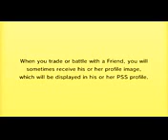Pokemon X and Y Live Wifi Battle Nintendo Wifi Fail Again Vero VS WartortoiseTortleNation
Pokémon X and Y are the first titles in the main series presented in fully 3D polygonal graphics, allowing for more interactivity with the overworld and more dynamic action during battles.[6] Players are also able to customize their Pokémon trainer's appearance, choosing gender, skin tone and hair color at the start of the game, and can later acquire outfits and accessories to change their character's look. Joining the previous generations of Pokémon are all new species, such as the new Starter Pokémon; Chespin, Fennekin, and Froakie, and the Pokémon that are, within the fictional Pokémon world, described as legendary, namely Xerneas, Yveltal and Zygarde.[7][8] Players will also be able to choose from one of the classic starter Pokémon from Pokémon Red and Blue later on in the game.[9] The new Fairy-type is introduced for both new and old Pokémon, the first new type added to the series since Pokémon Gold and Silver.[10] Game developers stated the addition was used to balance the Dragon-type.[10] In battles, certain moves can interact with background objects, including rocks, bushes, and sand dunes, to uncover items that are difficult or impossible to obtain otherwise.

A new element in the series is Mega Evolution, in which fully evolved Pokémon, such as Mewtwo and Lucario, can use special items to temporarily evolve further into Mega Evolved forms (final forms for one evolution families and true/second final forms for two-evolution families) during battle,[11] with some Pokémon having more than one possible Mega form available.[12] Also introduced are Sky Battles, mid-air trainer battles that only flying Pokémon can participate in, and Horde Encounters, in which players must battle against multiple wild Pokémon at once.[13] Pokémon-Amie lets players interact with their Pokémon using the 3DS' touchscreen and camera, playing with them and giving them treats to strengthen their bonds, ultimately affecting the way the Pokémon acts during battle. Super Training features various minigames that help build the base stats of the player's Pokémon, which in turn unlocks training bags that can be used by Pokémon to grow stronger on their own.